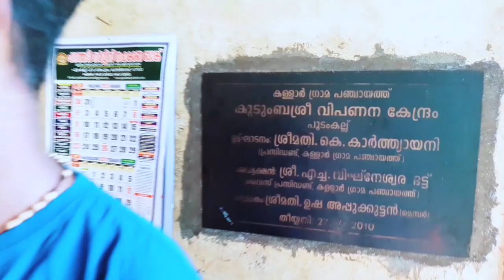NEW YEAR VLOG | New Year Celebrated With My moms ||KASARAGOD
New year 2022 celebrated with my mother's kerala and created a amazing and loveable vlog  at kerala Hi guys I am a vlogger in kasaragod😍🔥 How is it guys 🙈❤️ It's my321th vlog.. please like aur comment😊❤️ How is its guys.. please support me❤️ love you all

You can contact on my Instagram or Facebook and Gmail